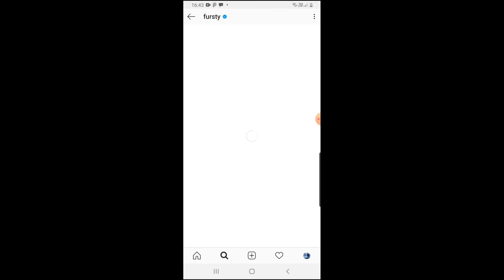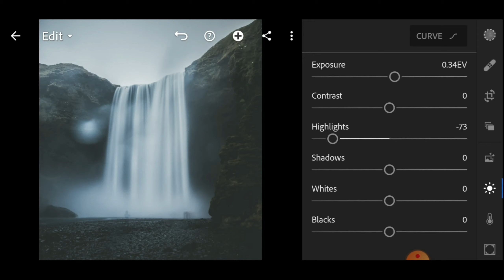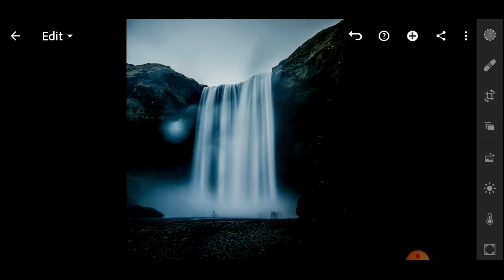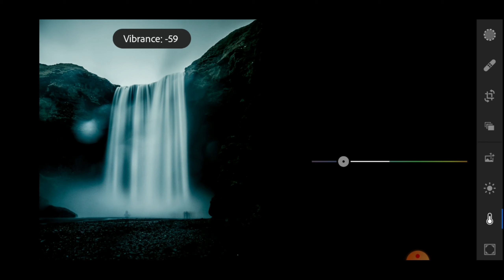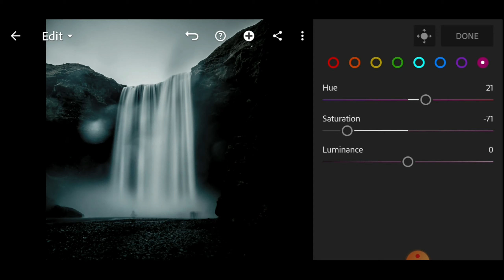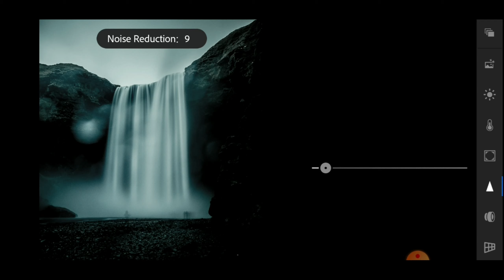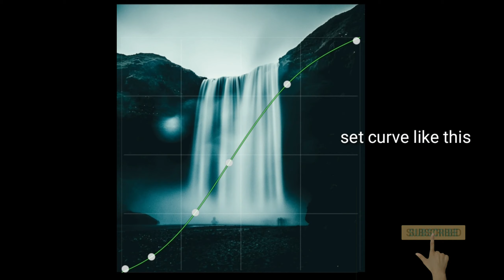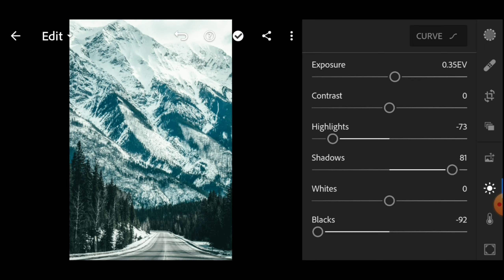HOW TO EDIT LIKE DYLAN FURST!!! FREE DNG PRESETS. DARK&MOODY.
Learn how to colorgrade like Dylan Furst. The presets link is given below. These are original Dylan Furst presets. Hope you guys will like the video.
The DNGs are password protected just for the sake of increasing watch time.
How to get the password: The password is posted on the video between 8-10th minute. Download DNG:

Sofware used: Lightroom mobile, Kinemaster Gadgets: Samsung Galaxy S9+

how to edit like dylan furst lightroom
how to edit like dylan furst
lightroom mobile edit like dylan furst
Dylan furst lightroom tutorial
Dylan furst dark and moody lightroom tutorial Dylan furst presets
how to edit like dylan furst photoshop
 Dylan furst photo,
Landscape editing
 how to edit landscape pictures,
 lightroom editing tutorials for beginners,
dylan furst jaise edit kaise kare,
 free presets
original dylan furst presets
lightroom mobile moody lightroom cc
 lightroom presets
lightroom presets
lightroom urban presets
lightroom moody presets
 Dark and moody presets
Dark presets